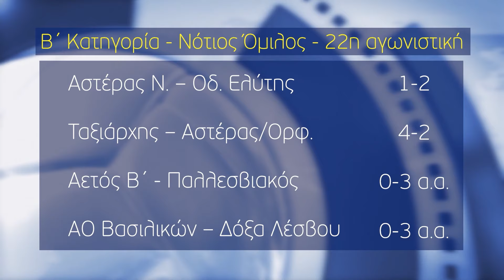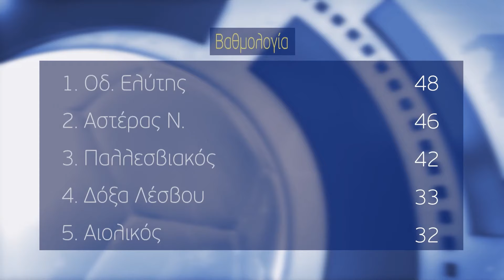Ο Οδ. Ελύτης νίκησε με ανατροπή 2-1 τον Αστέρα Νίκης και βρίσκεται κοντά στο πρωτάθλημα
την Β’ τοπική Οδ Ελύτης και Καραβαγγέλης ήταν οι κερδισμένοι των ντέρμπι σε νότιο και βόρειο όμιλο νικώντας τους αντιπάλους τους με ανατροπή στο σκορ .